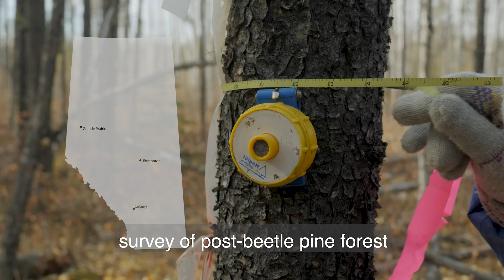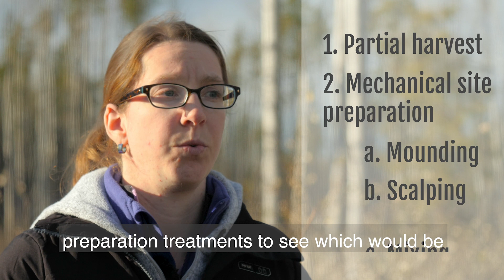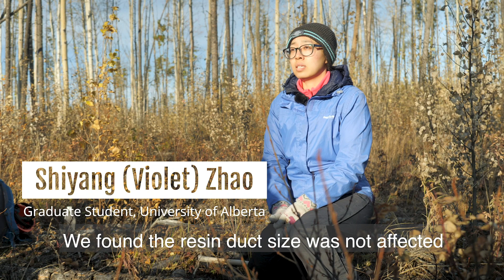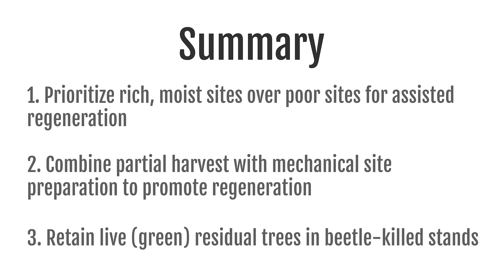Beyond Beetle: the future of Alberta's pine forests after Mountain Pine Beetle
Regeneration and successional future of lodgepole pine forests after Mountain Pine Beetle outbreaks in west-central Alberta. Results of research on natural regeneration and the future of residual live pine. Researchers: Drs. Ellen Macdonald, Nadir Erbilgin, VIc Lieffers, University of Alberta, Edmonton, AB, Canada.